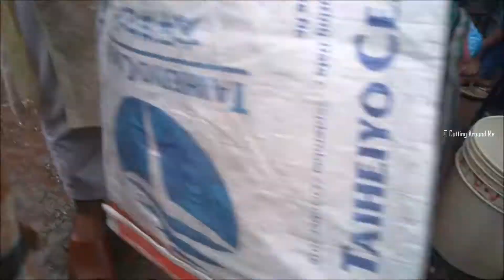Fresh Big Hilsa Fish Market in Bangladesh | Big Country Fish Shop | Big Big Fish Bazar Dhaka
Video Location: Abdullahpur Fish Market, Dhaka, Bangladesh

Note: I am not using any kind of fake Thumbnail. All of my Thumbnail are taken from my videos. So fell free to watch my all videos.
My all videos are captured by me.

I think you guys will love it.

Others Popular Videos on my Channel:

Authentic Beef Filleting | Cow Meat Chopping in Meat Shop | Cow Meat Cut into Chunks in Bangladesh
Is it Possible? Weird Fish Cutting | Two Big Grass Carp Fish Cutting by Little Kids | Fish Fillet
Fish Cutting in Bangladesh | Kids Slicing Lot of Fish in Fish Market | Fastest Fish Fillet in BD
Authentic Beef Filleting | Cow Meat Cut into Chunks in Bangladesh | Cow Meat Chopping in Meat Shop

Be updated with our  social sites :-

Thanks...Be with us...:)